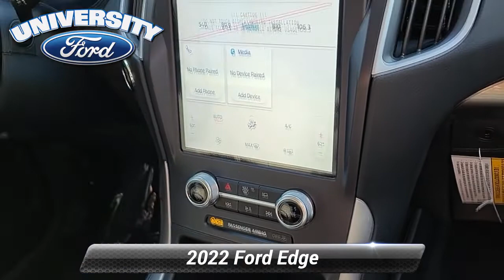New 2022 Ford Edge SE, Durham, NC 98943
University Ford is pumped up to offer this great 2022 Ford Edge Agate Black Metallic SE with the following features:*br**br*Priced below KBB Fair Purchase Price! Price includes: $1500 - Retail Bonus Cash. Exp. 04/03/2023

[RLVID:2876:ab8313afc24c9493:35bca362d9e65add:1]